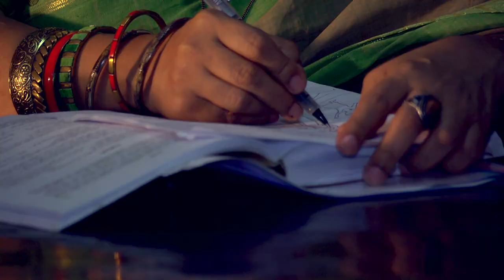Najma Akther (Life & Art)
Direction: Kazi Salman Sheesh
Najma Akther is one of the proponent artists of Bangladesh. She is specialized on Oriental Art.
Topu edited it.